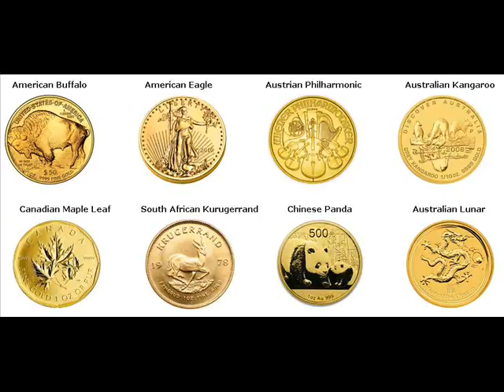Gold Bars For Sale Ormoc Philippines